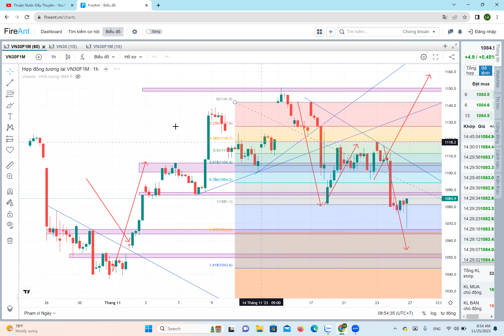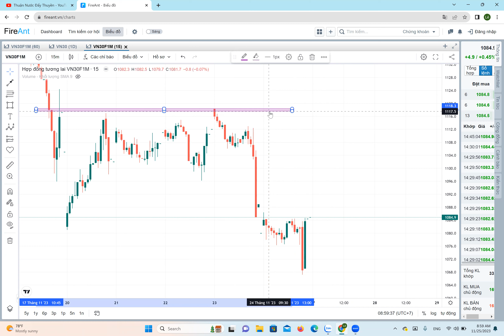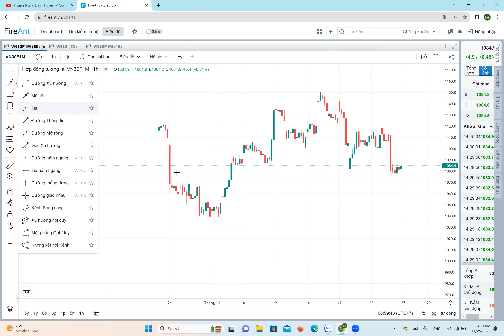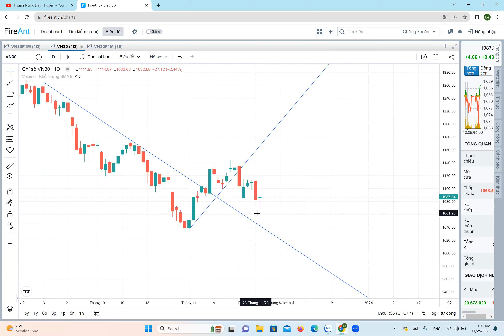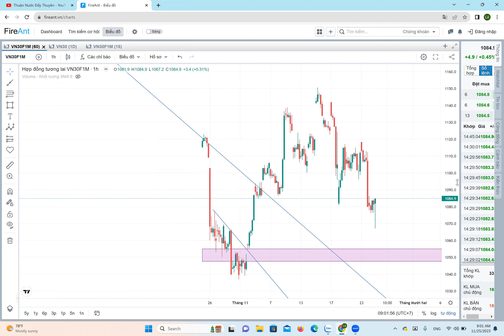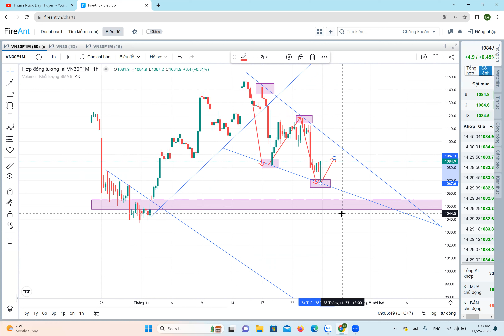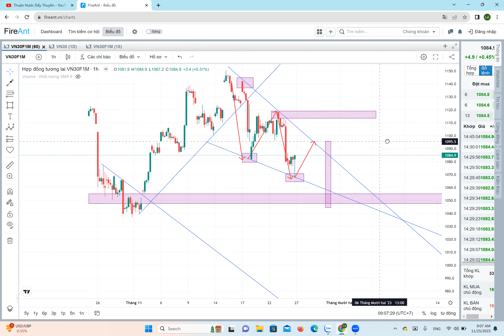Xu hướng phái sinh tuần mới, để vào lệnh lãi lớn | Thuận nước đẩy thuyền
*Lưu ý: Kênh chia sẻ kiến thức, đầu tư, trading - Ko khuyến nghị mua bán, giao dịch. Nhà đầu tư tự chịu trách nhiệm trước mọi quyết định của mình;